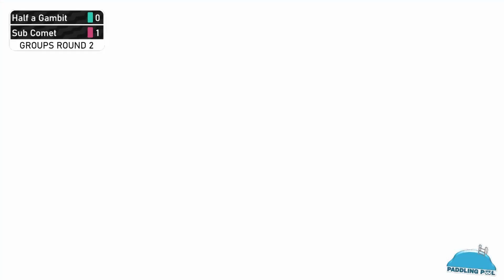Paddling Pool 216 - G Round 2 - Half a Gambit vs Sub Comet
The Groups Round 2 match of Paddling Pool 216 between Half a Gambit and Sub Comet. This video was recorded on the Twitch channel of Dapple Productions.

Timestamps:
0:00 Start
5:28 Game 1 - CB on MakoMart
12:18 Game 2 - SZ on Manta Maria